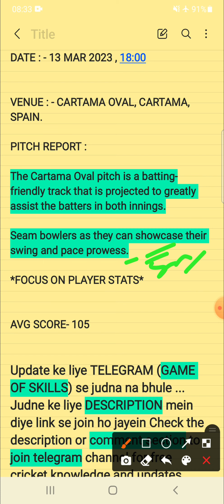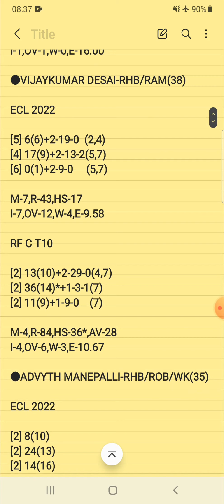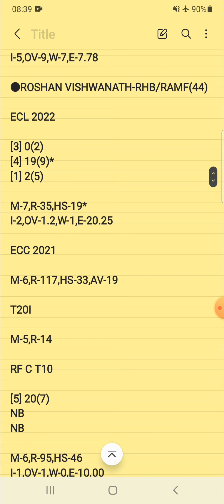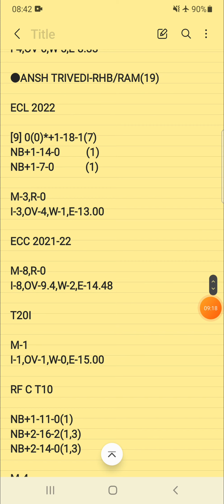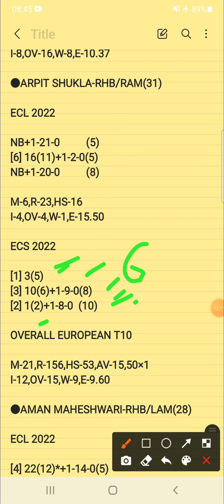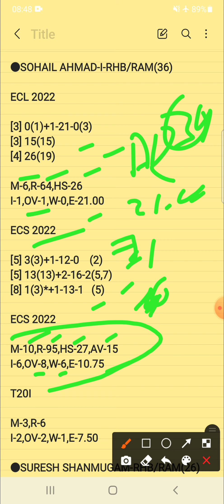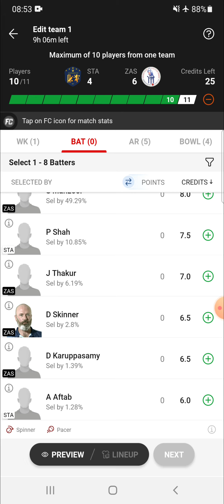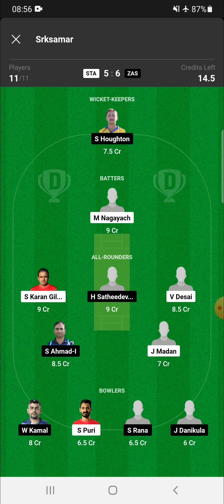STA vs ZAS Dream11 Prediction | STA vs ZAS Dream11 Team | EUROPEAN CRICKET LEAGUE T10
dream11 today match sta vs zas
dream11 prediction sta vs zas
dream11 team sta vs zas

sta vs zas dream11 analysis
sta vs zas scorecard
sta vs zas player stats
sta vs zas playing11

star cc vs zagreb sokol dream11 prediction
star cc vs zagreb sokol dream11 team
star cc vs zagreb sokol dream11
star cc vs zagreb sokol

Dream11 Prediction
star cc
zagreb sokol
dream11 t10
T10 2023
GAME OF SKILLS
dream11
fantasy
ECC T10
ECS T10
ECL T10
ECN T10
ECI T10
ECL T10 2023
fancode
sta
zas
T10

2.Dream11 takes great care to comply with all central and state legislation in India to ensure that users are fully protected . Every contest on platform is carefully designed to comply with applicable statutes and regulations in India . Dream11 constitutes a ' game of mere skill ' , which makes the Dream11 game exempt from the provisions of the Public Gambling Act , 1867 ( PGA ) . Dream11 is a legitimate business activity protected under Article 19 ( 1 ) ( g ) of the Constitution of India